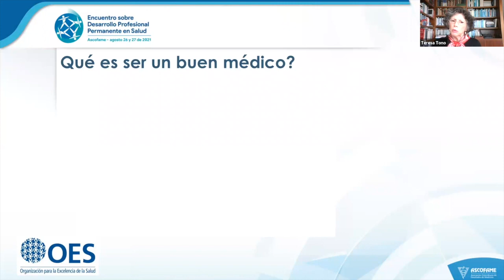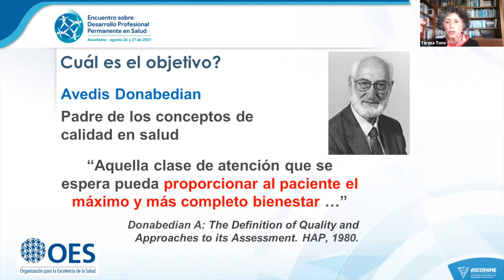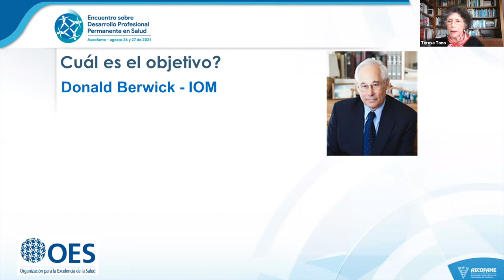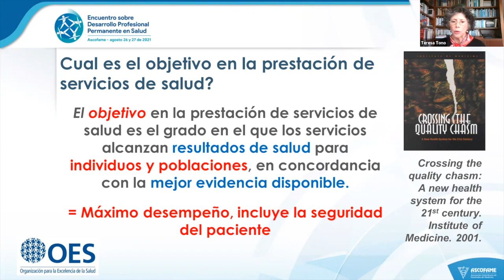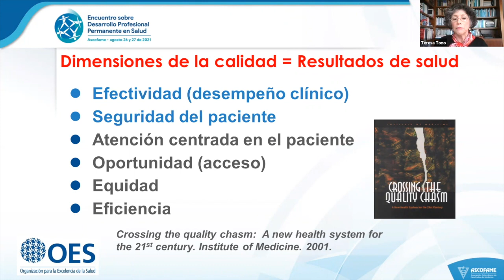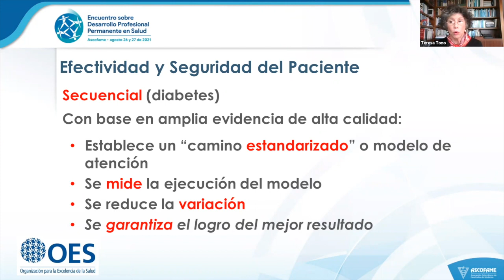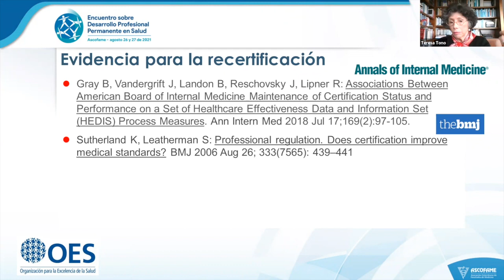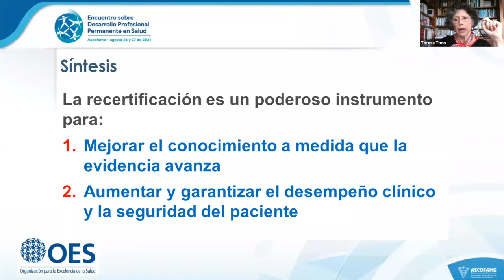17. Auditorio James Webb. Dra. Teresa Tono